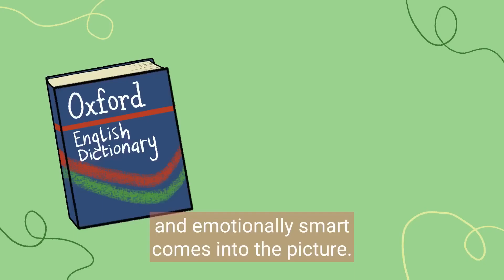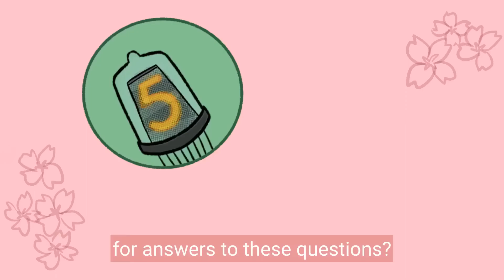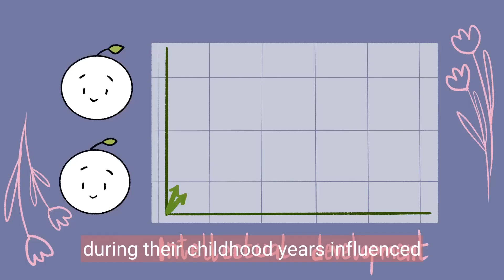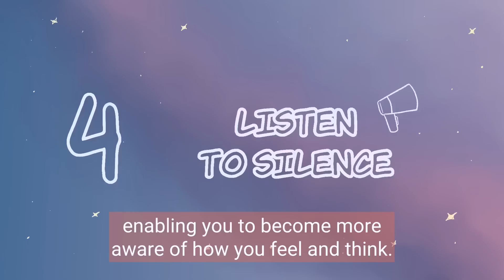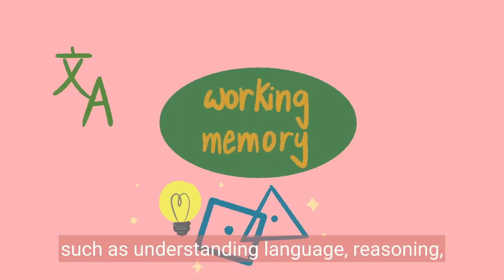5 Daily Habits, Make You Smarter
To be smart is great, but it doesn’t happen overnight. If you want to become smarter, you have to create habits that will groom your intelligence and nourish your mind.

Everyone has the ability to learn how to become smarter. Want to boost your brainpower and become smarter? Look no further! In this video, we share five simple habits that can enhance your intelligence in your everyday life that are easy to incorporate into your routine. Get ready to level up your mind with these proven techniques!

Did you know that there are 9 types of intelligence? We made a video on that too:
Gruber, M., Gelman, B. D., & Ranganath, C. (2014). States of Curiosity Modulate Hippocampus-Dependent Learning via the Dopaminergic Circuit. Neuron, 84(2), 486–496.

Kidd, D. G., & Castano, E. (2013). Reading Literary Fiction Improves Theory of Mind. Science, 342(6156), 377–380.

Klein, K., & Boals, A. (2001). Expressive writing can increase working memory capacity. Journal of Experimental Psychology: General, 130(3), 520–533.

Pennebaker, J. W. (1999). The effects of traumatic disclosure on physical and mental health: the values of writing and talking about upsetting events. International Journal of Emergency Mental Health, 1(1), 9–18.

Riggio, R. E., PhD. (2022, December 23). Your IQ's High, But Do You Have Social Intelligence? Psychology Today. leadership/202212/your-iqs-high-but-do-you-have-social-intelligence

Ritchie, S. J., Bates, T. C., & Plomin, R. (2014). Does Learning to Read Improve Intelligence? A Longitudinal Multivariate Analysis in Identical Twins From Age 7 to 16. Child Development, 86(1), 23–36.

Thorndike, E. L. (1920). Intelligence and its uses. Harper’s Magazine, 140, 227–235.
IQ= Intelligence Quotient
This video also related to the followings :
check IQ level,
check IQ level in English,
IQ level test,
increase IQ,
how to increase IQ, increase your IQ, IQ
increase, brain, check your brain, top 5 IQ

questions, iq quiz, top 10 iq questions, iq

questions and answers, questions,

iq, iq test, iq study, iq option, iq test questions,
iq questions, iq question, iq meaning,
iq full form, iq test free, iq scale, iq test means,

best free IQ test,
IQ test scale,
scientifically accurate IQ test,
free IQ tests,
IQ test for kids,
what is my IQ playbuzz,
IQ practice test,

How to improve the IQ level,
How to improve IQ,
how to improve IQ in English,
how to improve IQ power,

Improve IQ,
improve IQ level,
improve IQ channel,
improve IQ mantra,
improve IQ test,
IQ tips,
improve IQ tips,

iq test scale
free iq tests
free iq test for kids
British iq test

IQ test in India,
IQ test in America,
IQ test in Britain,
IQ test in Canada,
IQ test in Russia,
IQ test in Bangaladesh,
IQ test in Dubai.
IQ test in UAE,
IQ test in Bharat,
IQ test in Japan,
IQ test in Australia,
IQ test in Europe,